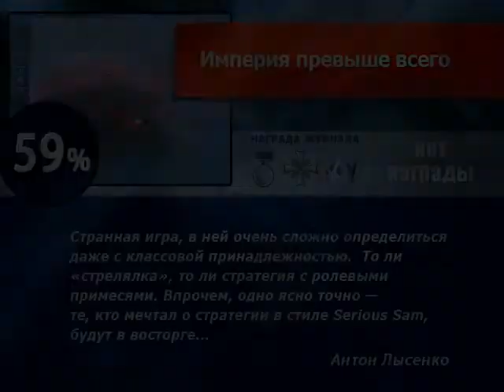Империя превыше всего - Обзор от ЛКИ